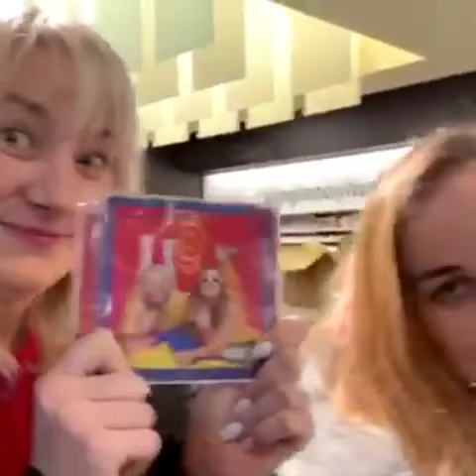Kristel Aaslaid & Tuuli Rand ehk ÖED jagavad nippi mida jõulukingiks soetada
Kristel Aaslaid & Tuuli Rand ehk ÖED jagavad nippi mida jõulukingiks soetada Apollo raamatupoes.